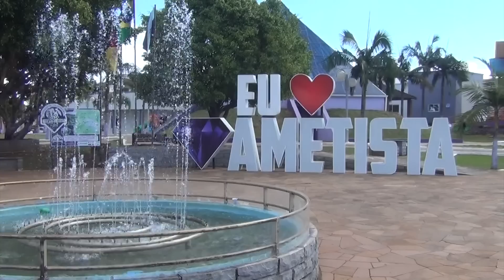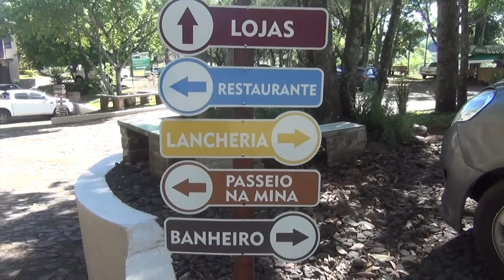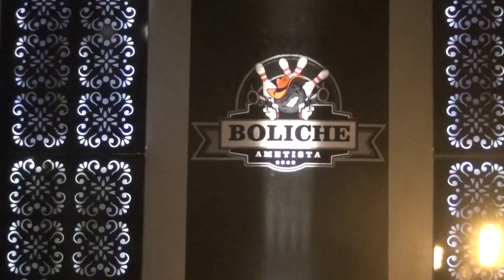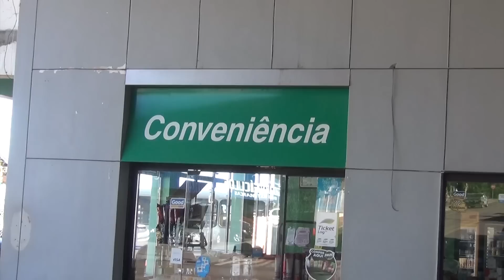Sportmachine Trilhão Ametista do Sul 2021